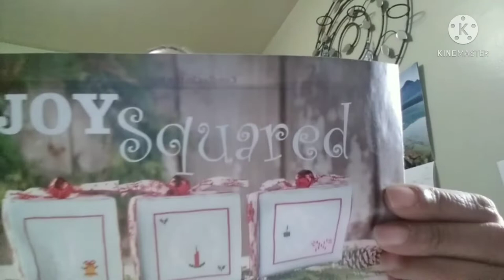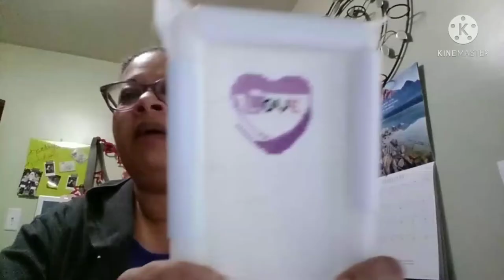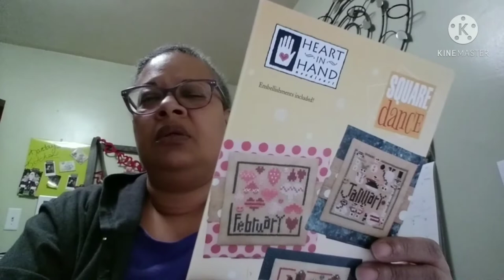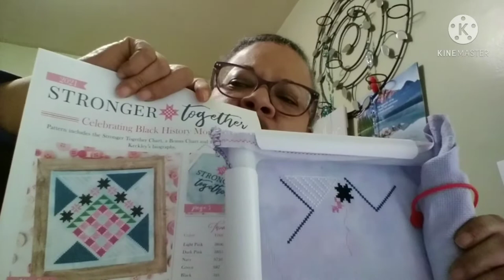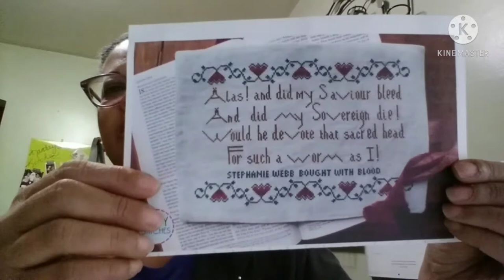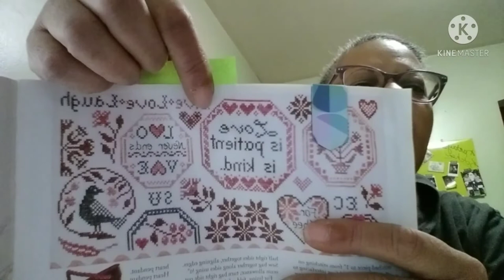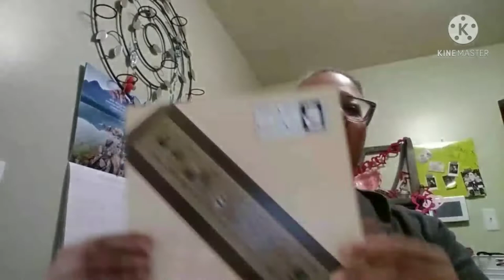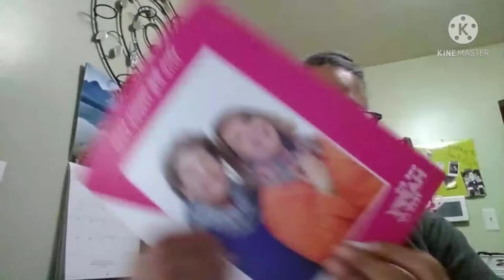Flosstube #4 - Who am I again?! Lots of WIPS and new starts.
Projects I'm working on and where I purchased them:
Harriet Tubman - The Primitive Hare (garon-stitchery)
MLK Sampler - Stonestreet Stitchworks (Esty)
Positivity Rules - Caterpillar Cross Stitich SAL
Stronger Together - (Fat Quarter Shop)
Made to Create - Caterpillar Cross Stitch
Alas and My Savior Did Bleed (Lindy Stitches)
A Stitch For Sweet Freedom (Lindy Stitches)
Bloom Chalk Full - (FQS)
Loads of Love - Little Stitch Girl

HAUL:
Lichen - Ink Circles (FADNeedlework)
Sunday Stitches Amazing Grace - Heartstring Samplery (FADNeedlework)
Next Door - Heartstring Samplery (FADNeedlework)
Monthly Markings - Heart in Hand (FQS)
FABRIC:
20 count Cork - Prairie Vintage Cloth by Lori Holt of Bee in my Bonnet

Where I spend my stitchy money...
FADNeedlework.etsy.com
Little Stitch Girl.esty.com